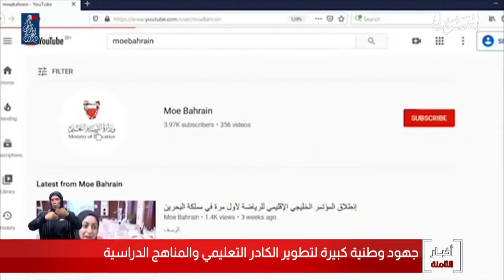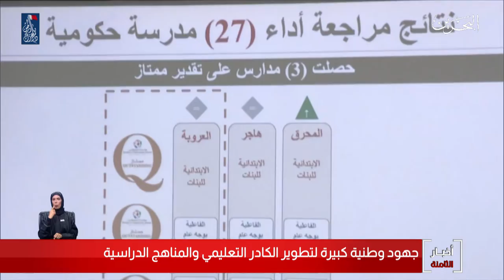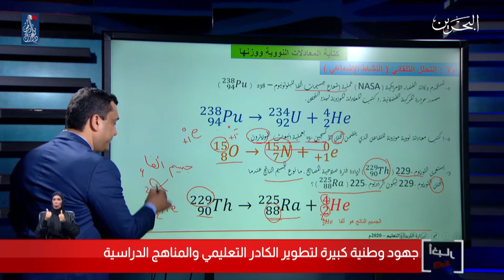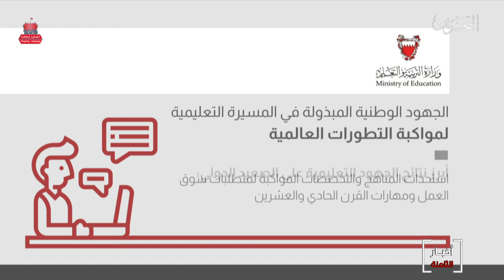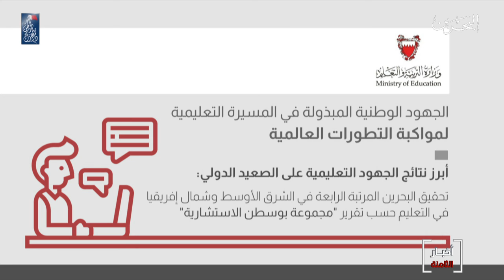البحرين مركز الأخبار : جهود وطنية كبيرة لتطوير الكادر التعليمي والمناهج الدراسية 05-12-2020